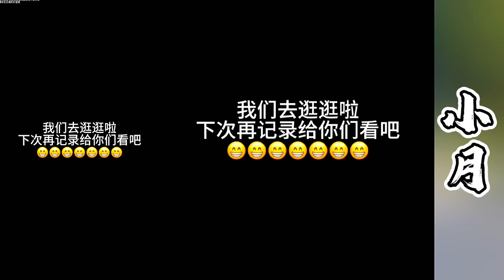陈宇带小月来伦敦旅游啦！【探山记】